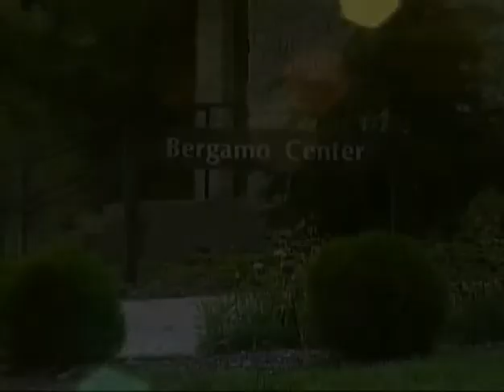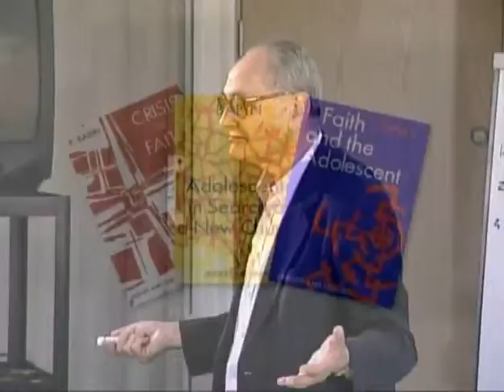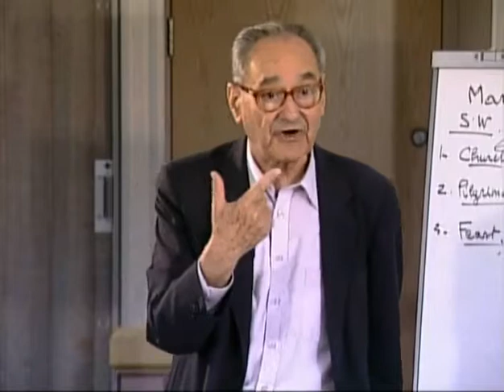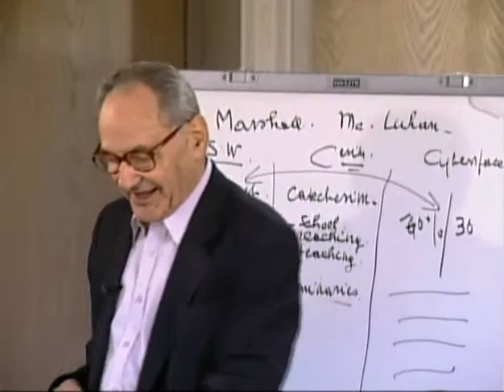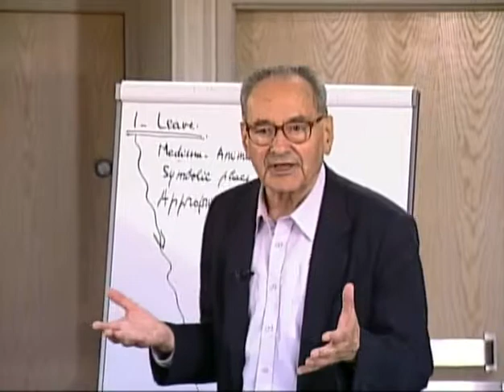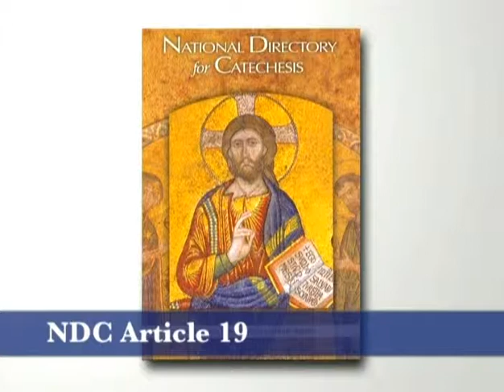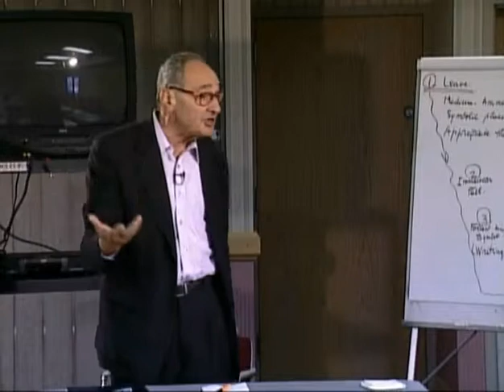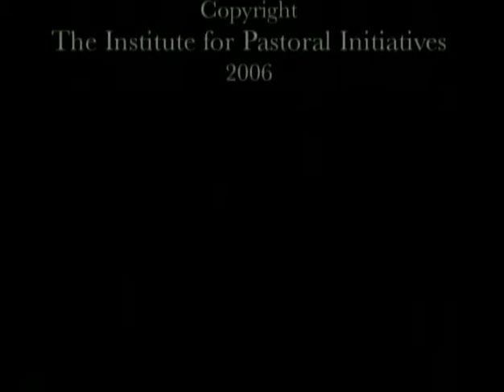The Symbolic Way, as explained by Fr. Pierre Babin, omi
An interview by Sister Angela Ann Zukowski - Institute for Pastoral Initiatives - Dayton University - USA - 2006